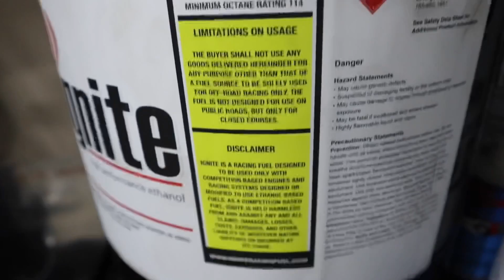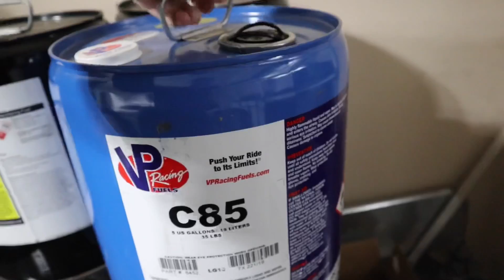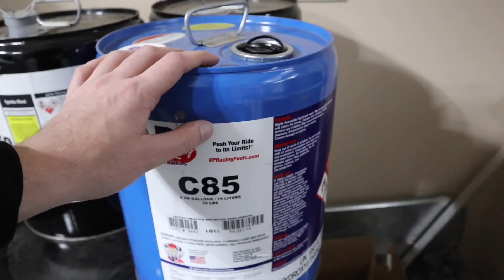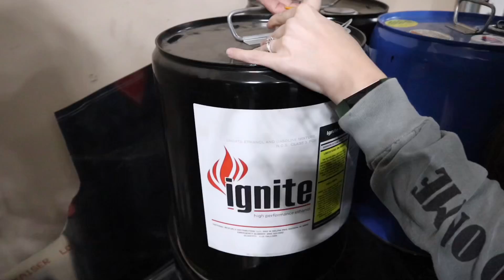“race” E-85, what’s the ethanol content?Ignite red/C-85